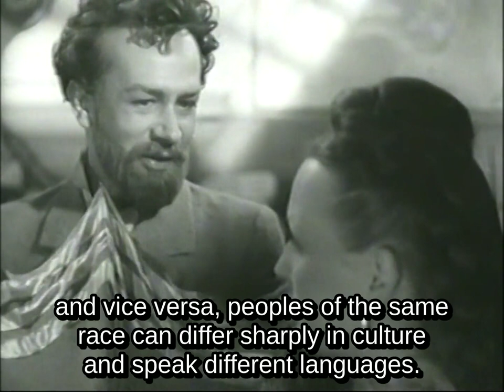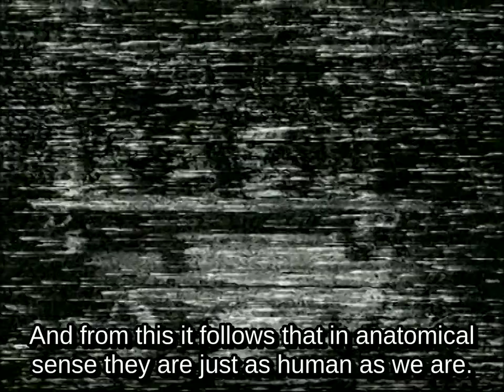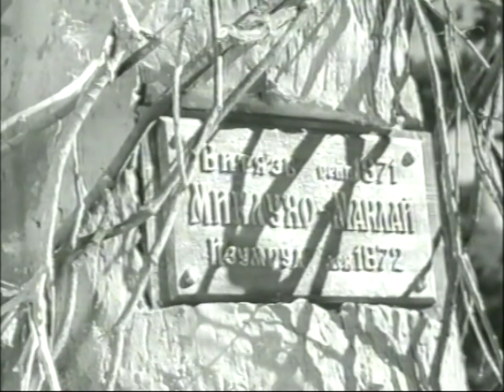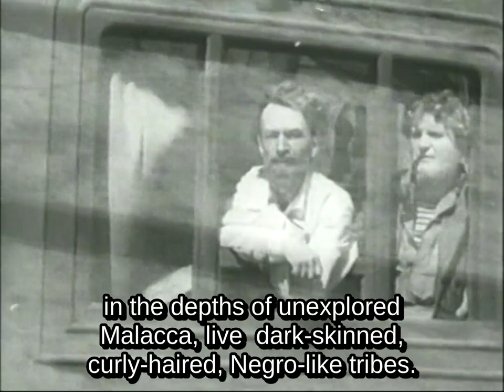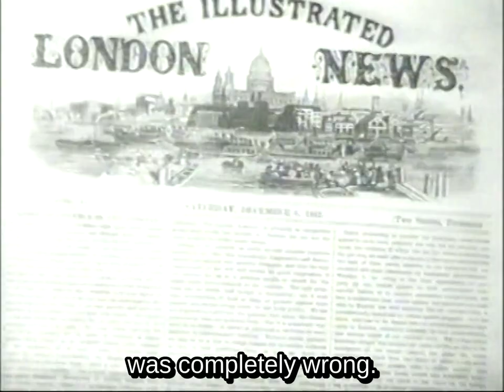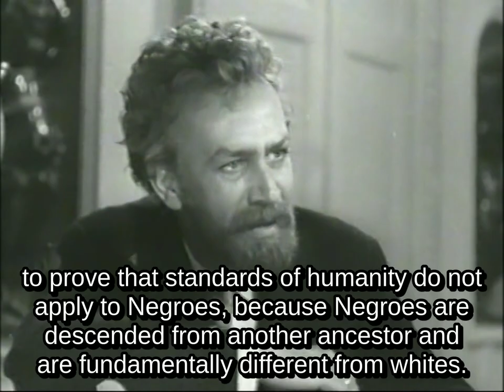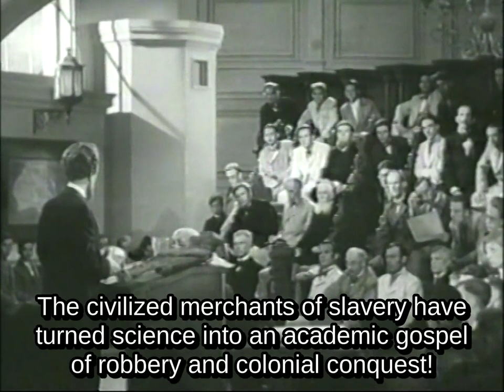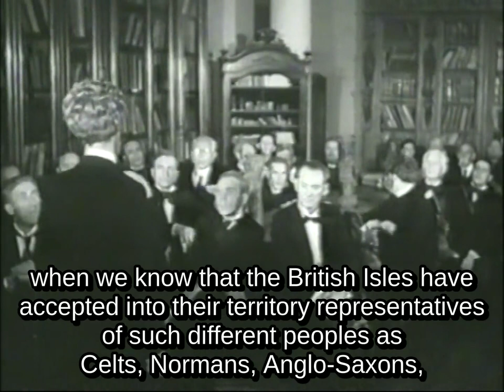Miklouho-Maclay (1947)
The film was shot on the basis of a literary version of the events of the life of the famous Russian ethnographer, anthropologist, biologist and traveler, who studied the indigenous population of Southeast Asia, Australia and Oceania. In 1869, Nikolay Nikolaevich Miklouho-Maclay made a report in the Geographical Society about the need to study the indigenous population of the islands of Oceania. The Society Council decided to support his undertaking and, after receiving small funds, the scientist on the warship Vityaz leaves for New Guinea.

Production year: 1947
Country: USSR
Genre: drama, biography
Slogan: "An Unusual Film! An Unusual Theme! An Unusual Cast!"
Produced by: Aleksandr Razumny
Screenplay by V. Volkenstein, Aleksei Speshnyov
Directors: V. Sheer, Victor Brashevan
Cinematography: Boris Petrov
Artist: Lidia Baikova, Felix Boguslavsky
Edited by: N. Dzugutova
World premiere: November 3, 1947
Subtitles: Viktor Gurov
Running time: 90 minutes

Фильм снят на основе событий из жизни известного русского этнографа, антрополога, биолога и путешественника, изучавшего коренное население Юго-Восточной Азии, Австралии и Океании. В 1869 г. Николай Николаевич Миклухо-Маклай выступил в Географическом обществе с докладом о необходимости изучения коренного населения островов Океании. Совет общества решил поддержать его начинание, и, получив некоторые средства, ученый на военном корабле "Витязь" отправляется в Новую Гвинею.

Год производства: 1947
Страна: СССР
Жанр: драма, биография
Слоган: «An Unusual Film! An Unusual Theme! An Unusual Cast!»
Режиссер: Александр Разумный
Сценарий: В. Фолкенштейн, Алексей Спешнев
Директор фильма: В. Шеер, Виктор Брашеван
Оператор: Борис Петров
Композитор: Николай Крюков
Художник: Лидия Байкова, Феликс Богуславский
Монтаж: Н. Дзугутова
Премьера в мире: 3 ноября 1947
Субтитры: Виктор Гуров
Продолжительность: 90 мин